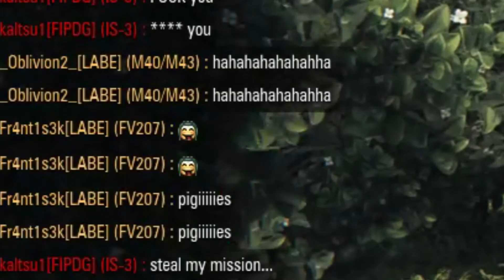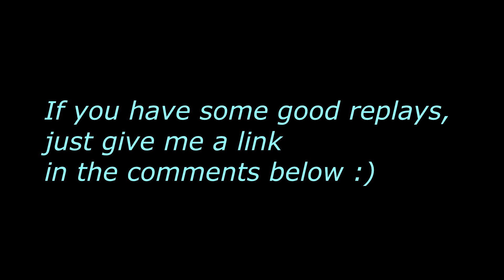Fr4nt1s3k's World of Tanks RNG episode no. 3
Thank you for your support! :) I might do a Chieftain/T95 review soon...

My PC:

CPU: i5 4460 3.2 GHz
GPU: MSI GTX 960 4GB Gaming Edition
Motherboard: MSI Z97 PC Mate
RAM: 8 gigs, idk which one right now :s
Monitor: 1920x1080p, it's ASUS and has 2 ms delay
I have World of Tanks on SSD to load faster :P